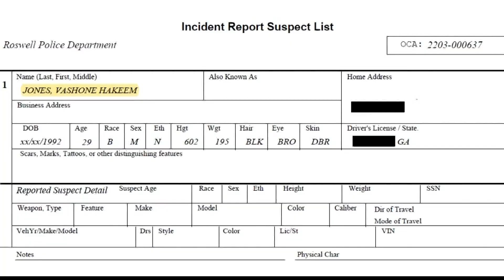Football memorabilia stolen from late NFL player Demaryius Thomas' Georgia home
Last week, Roswell police found Vashone Jones of Macon and several other people partying at Thomas' home.

13WMAZ News is the #1 station for news and weather in the Central Georgia area, serving people in Dublin, Macon, Milledgeville and Warner Robins.